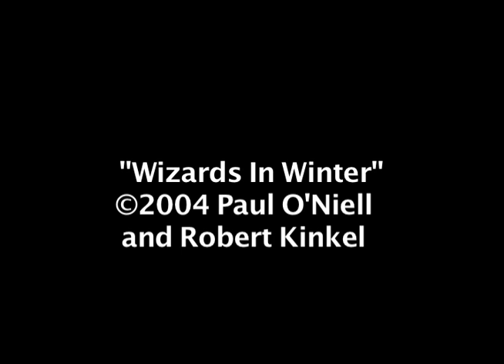Chapin Mansion Holiday Lights - Niles, Michigan December 2014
The Chapin Mansion is lit for the Holidays by TPC Technologies. The Chapin Mansion is located in downtown Niles, Michigan.

The display is programmed to run daily between 6:00p to 10:00p, from Thanksgiving through New Years. Observers are encouraged to tune their FM radios to 88.3 to hear the audio simulcast.

I make no claim of copyright to the the display, lighting or music being performed in my video.

Capture using a D7000 and a 10mm/f2.8 Nikkor lens. Titles and effects added in Apple Final Cut.